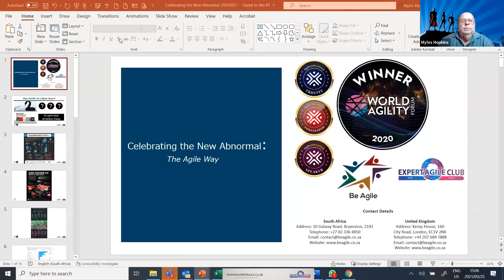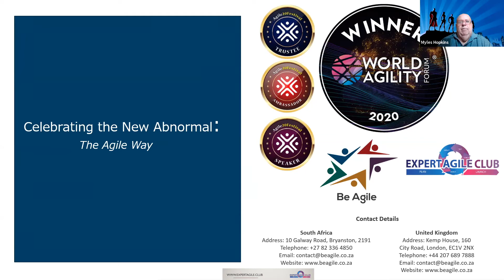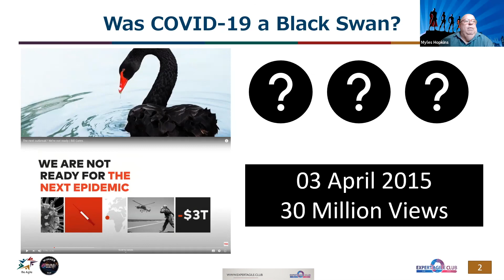Was Covid-19 a black swan?- from Celebrating the New Abnormal: The Agile Way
Guest Speaker: Myles Hopkins
March 25, 2021 @ExpertAgileClub